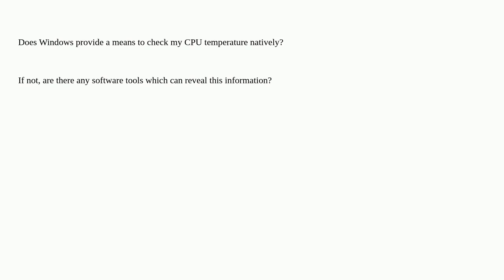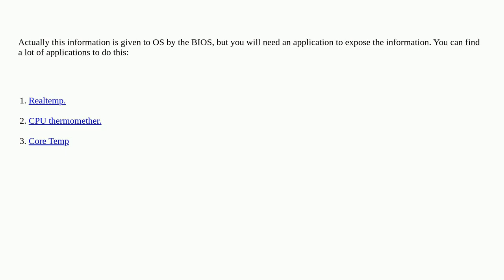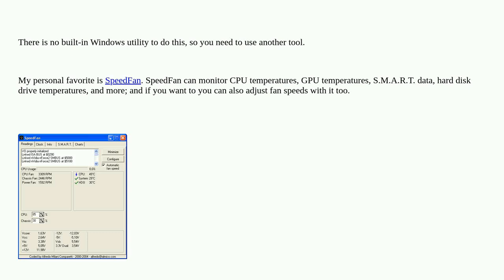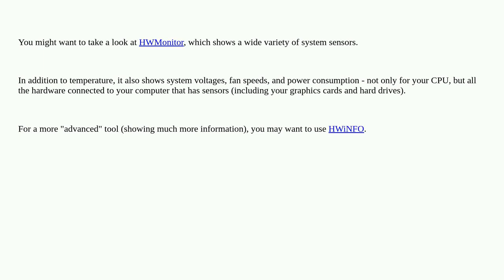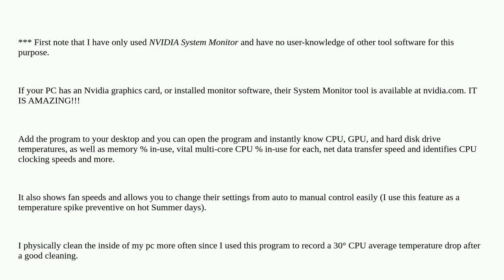How can I check the temperature of my CPU in Windows?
A special thanks goes out to the awesome community

  windows cpu temperature